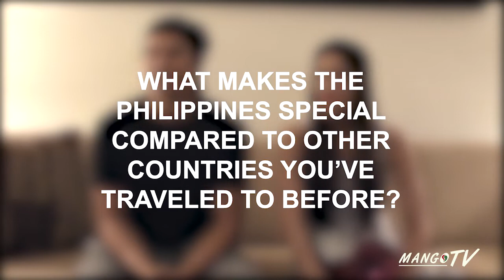TALK WITH THE GEES (FULL INTERVIEW)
Garrett Gee, the man behind Snapchat's Scan app and the father in The Bucketlist Family, and his sister, Miristi Gee, share their thoughts on the Philippine visit and what they expected from this adventure.

ABS-CBN International's Discovering Routes Travel Show with Garrett and Miristi Gee airs this July 2017!